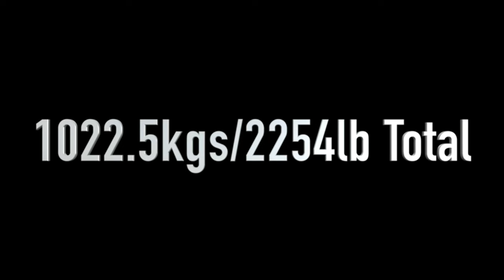John Haack Addresses Inconsistent Juding in Powerlifting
"BASE STRENGTH": 4.8 ⭐⭐⭐⭐⭐ from 170 Amazon Reviews!🔽🔽🔽

Have big training goals and don't know the next move?